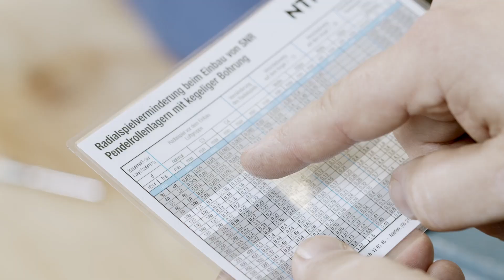KIZEI® Abgedeckte Pendelrollenlager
Mit KIZEI® hat NTN-SNR neue, abgedeckte Pendelrollenlager mit Z-Scheiben auf den Markt gebracht, die die Zuverlässigkeit Ihrer Anlagen signifikant verbessert und Ihre Produktionsleistung stark steigert – gleichzeitig werden Wartungskosten enorm reduziert. Gerade für verschmutzte Umgebungen entwickelt, wird die Gefahr, dass Schmutz in das Innere der Lager eindringt, deutlich verringert. Wie diese eingebaut werden, zeigen wir Ihnen in diesem Video.